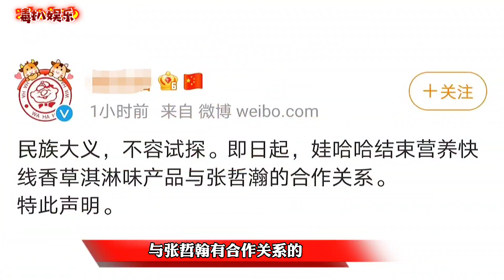张哲瀚妈妈的公司被曝光！名称和LOGO引争议，这是巧合吗？